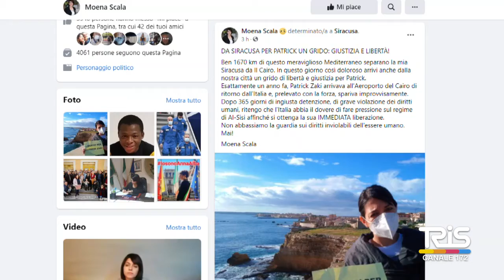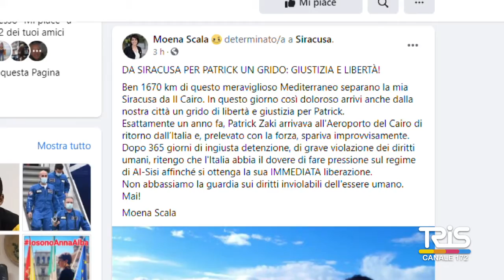Un anno in carcere, anche Siracusa vicina a Patrick